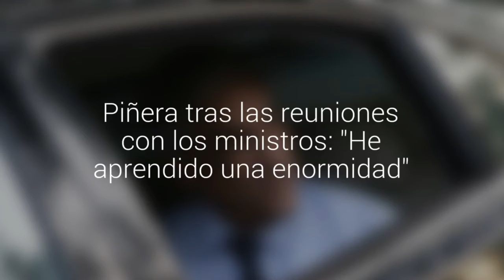Piñera tras las reuniones con los ministros: "He aprendido una enormidad"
El Presidente electo anunció que se tomará unos días libres y que en enero seguirá en las labores por el cambio de mando.